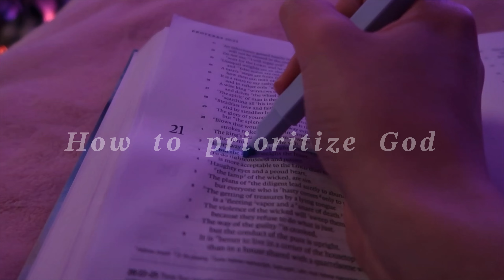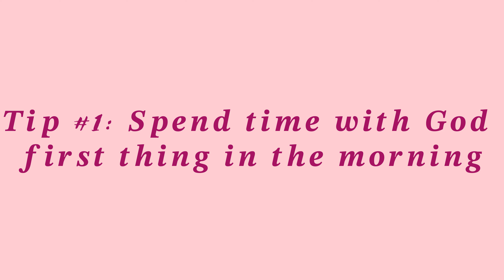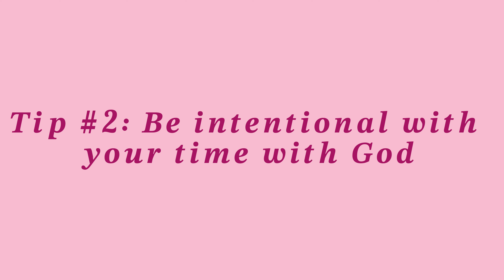How to PRIORITIZE GOD throughout your day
Ways to glorify God all throughout your day!!

Have a good day Jesus loves you so much !!